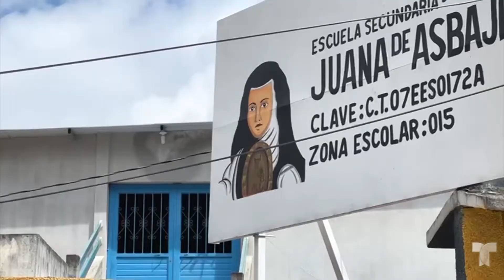En Chiapas México nuevo caso de estudiantes intoxicados dentro de una secundaria │ Telemundo Atlanta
En Chiapas México, se presentó un nuevo caso de estudiantes intoxicados dentro de una secundaria, al menos 18 tuvieron que ser hospitalizados.

Comcast/ Xfinity: 18 (SD), 503 (SD), 797 (HD) and 1047 (HD)
AT&T UVerse: 18 (SD & HD)
Charter: 24 (SD) & 716 (HD)
Dish Network: 18 (SD & HD)
YouTubeTV: 18 (SD & HD)
GoogleFiber: 18 (SD & HD)